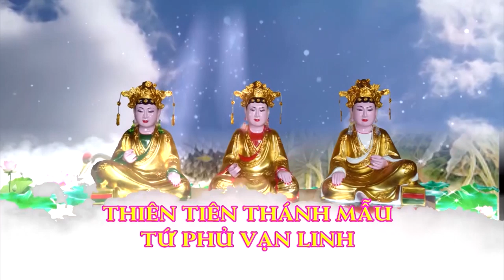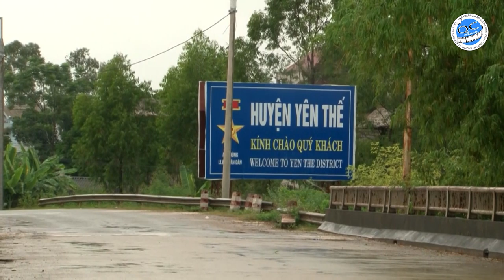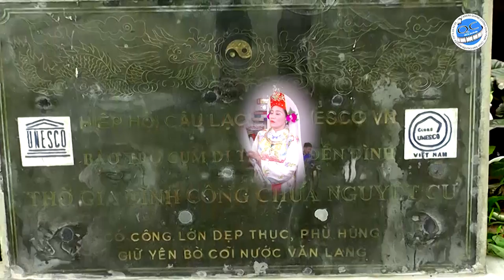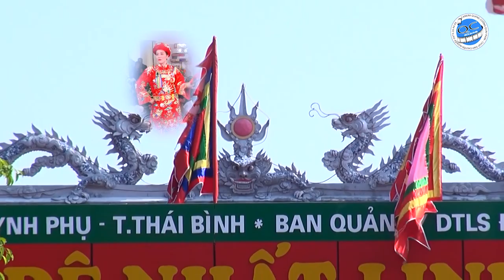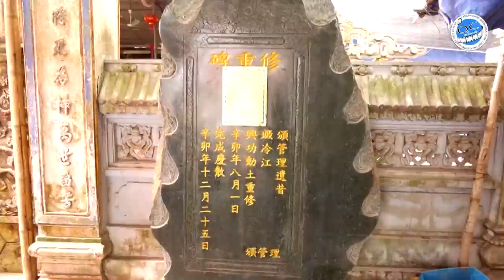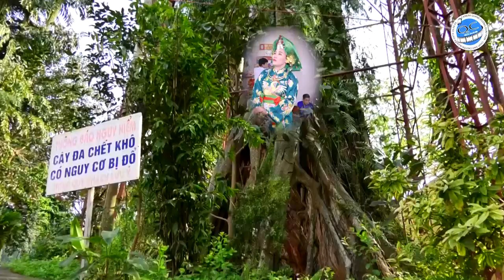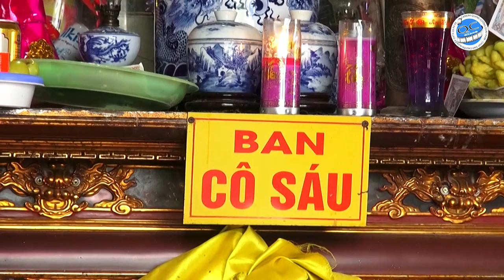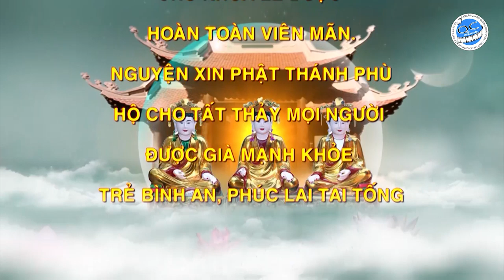Đồng Thầy Đỗ Thị Hoa Loan Giá Tại Đền Chúa Thác Bờ